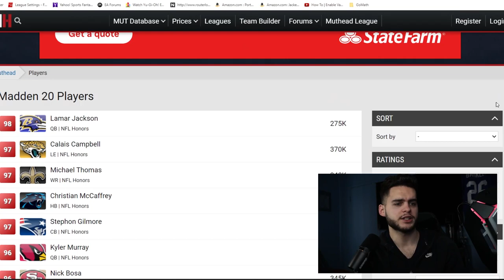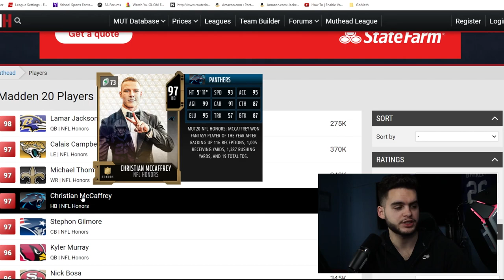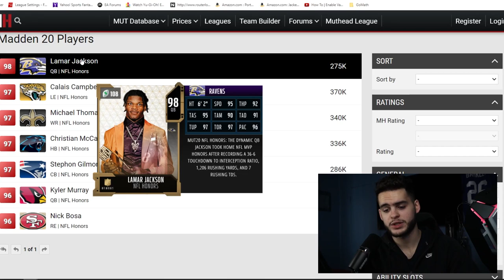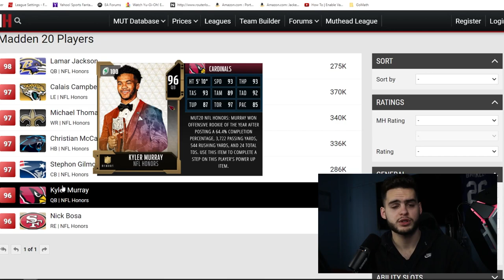NFL HONORS PROMO! MVP AARON RODGERS AND MUCH MORE! WHAT TO EXPECT FROM NFL HONORS PROMO! | MADDEN 21